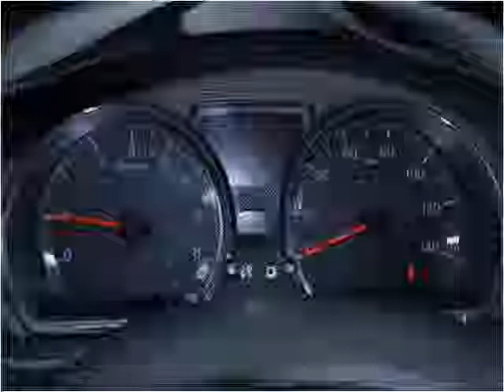2012 Nissan Versa Used Cars Charleston SC